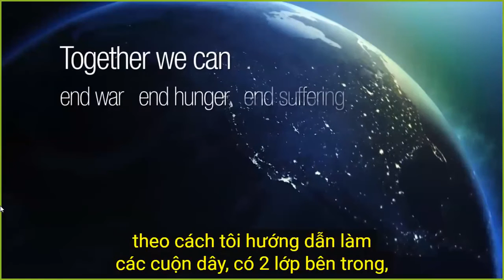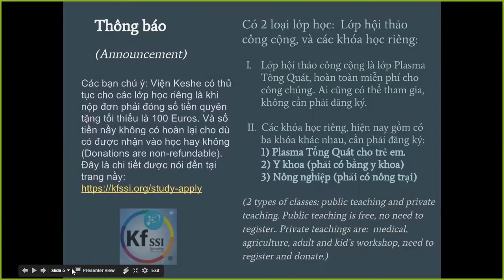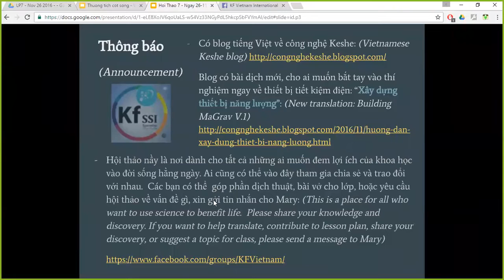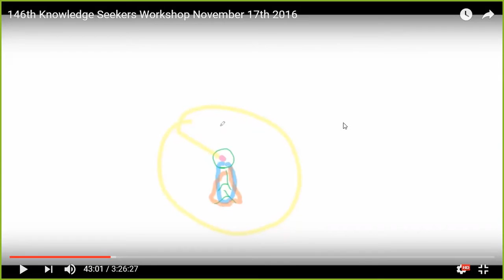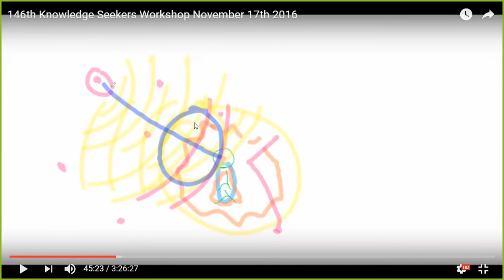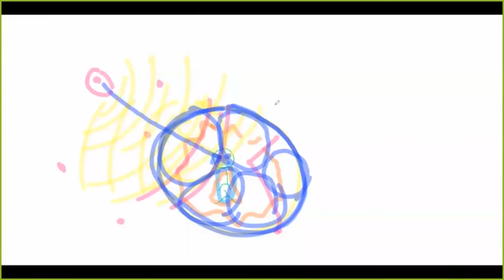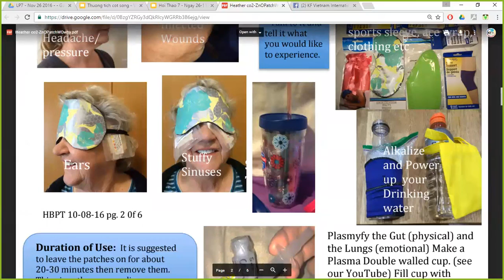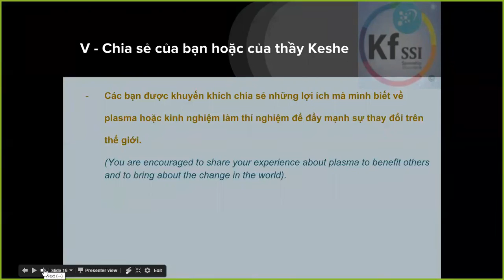Hội Thao Công Cộng Plasma Việt Nam 7